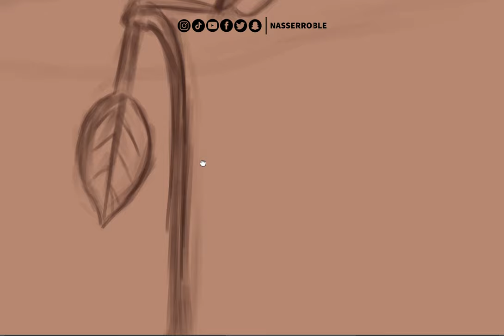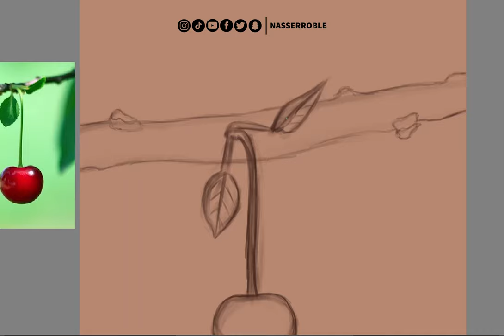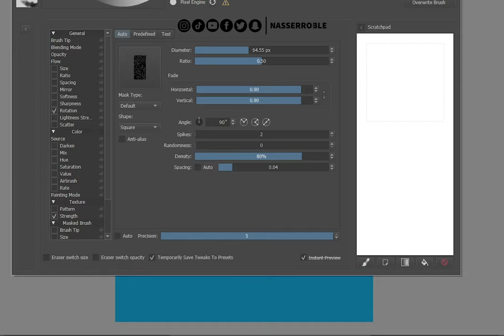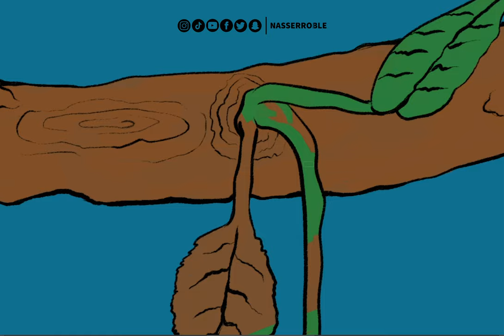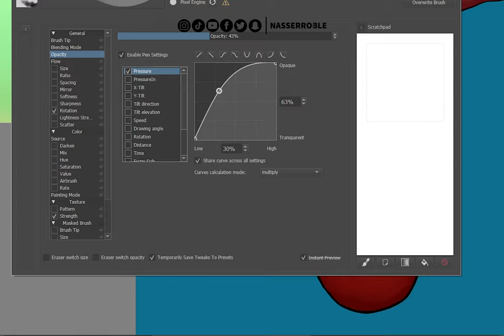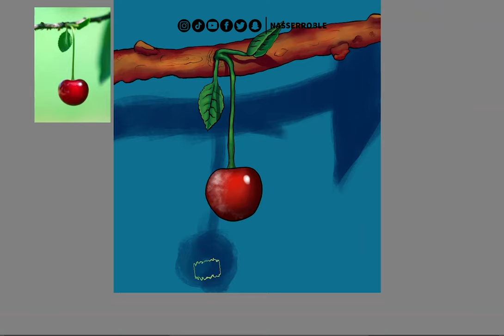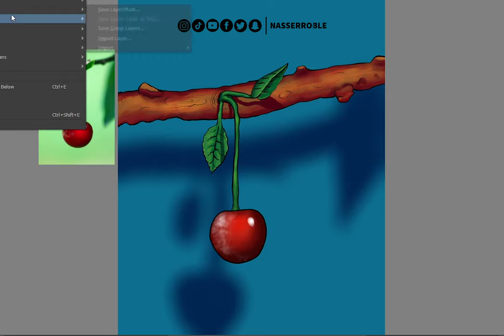Safarkeygii Artistnimo | Nasser Roble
Muuqaalkan waxa aan wax kaga taataabtay Noloshayda Art-ka iyo sida aan ku Bilaabay Farshaxanka iyo Heeraraka aan u soo maray.

Fadlan gaarsi muuqaalkan qof waliba oo jecel Fanka iyo farshaxanka, waa uu anifici karaa, Hana ka ilaawin Like in aad siiso muuqaalka, waxa ay iga caawinaysaa in aan soo badiyo muuqaallo la mid ah midkan,

Hadii ay jirto aragti aad qabto ama Suaal aad I waydinayso Qeybta Comments-ka adiga ayay kuu xoreysan tahay ha is Martiyeenin, fariin walibana waan aqrinayaa.

Stay Awesome ;)